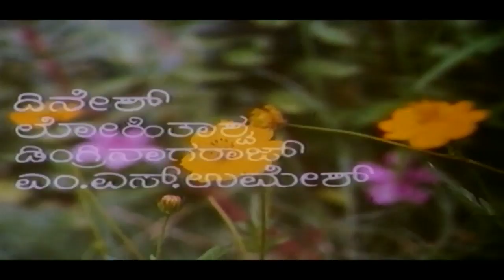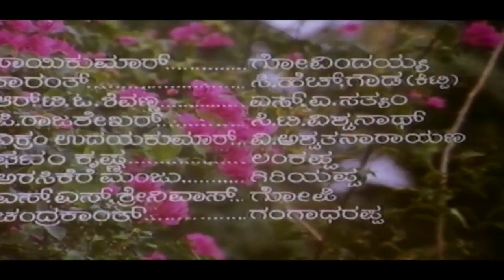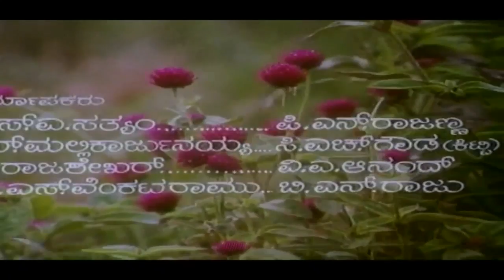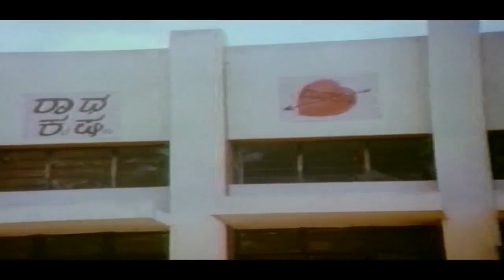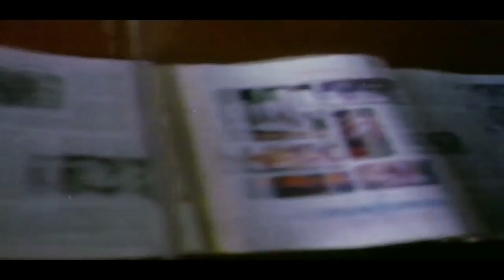Ananthara | # Drama | Kannada Full Movie HD | Srinath, Geetha, Vanitha Vasu | Latest Upload 2016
Watch Full Length Kannada Movie Ananthara

Ajayan gets sexually attracted to his brother's wife and this creates trouble for him. Finally he decides to leave the house. Later a girl named Nalini enters his life and things get more complex.

Movie Name : Ananthara
Cast : Srinath, Geetha, Jai Jagadish, Vanitha Vasu, Dinesh, Lohithashwa, Dingri Nagaraj, M S Umesh, Baby Ashwini, Uma Shivakumar, Sithra, Uma, Rathna, Kusuma, Saikumar, Karanth, Vikram Udayakumar, V Ashwath Narayana.
Director : Anwar Tavarekere
Produce : S A Sathyam
Music by Guna Singh